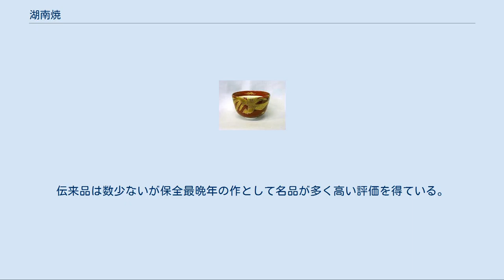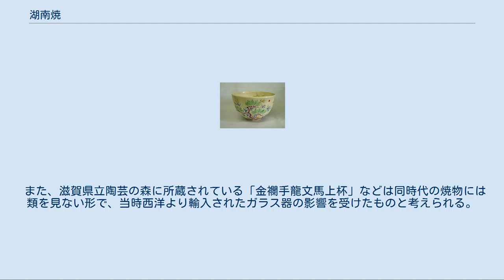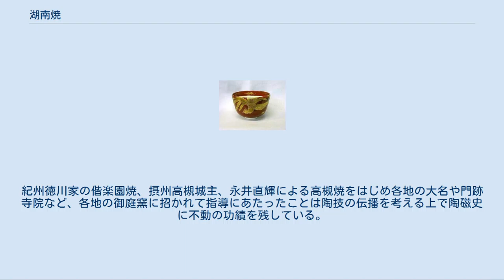湖南焼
保全作 松竹梅茶碗 高さ7.6、口径11.9 湖南窯 史跡：円満院 （大津市三井寺町） 三井寺門前より見た現在の様子 金襴手鳳凰文茶碗 湖南焼（こなんやき）は1851年（嘉永4年）-1854年（嘉永7年）の間に、滋賀県大津市長等山下、札之辻、または園城寺下鹿関町地域で作られた陶磁器である。
落款印には「永樂」、「河濱支流」、「三井御濱」の押捺を持ち、永樂保全が最後に築いた窯として近世陶磁史に名を残す。
 1851年（嘉永4年）に円満院門跡覚諄法親王の支援により、永樂保全が開窯する。
色々な階層の人々に接して「河濱焼」、「三井御濱焼」、「長等山焼」などを試みるが、1854年（嘉永7年）保全の死去により廃れる。
伝来品は数少ないが保全最晩年の作として名品が多く高い評価を得ている。
 又、窯跡は未だ不明のままである。
地域住宅の変貌および京都に通じる疏水路工事による地相変化の為、現在では窯跡の発見は不可能と云う説が有力である。
 伝来品は茶道具（茶道）、煎茶道具（煎茶道）、雑器など様々な物が現在伝世している。
又、短期間で住居を移転し、そのつど作風も変化している。
主な作風として祥瑞、古染付、赤絵、金襴手、鉄絵陶器が多い、ただ特筆すべきは金彩の作品が特に多い事である。
豊富に金を使う事によって何を意図したか不明であるが、近世最後の名工としての自負が感じられる。
 また、滋賀県立陶芸の森に所蔵されている「金襴手龍文馬上杯」などは同時代の焼物には類を見ない形で、当時西洋より輸入されたガラス器の影響を受けたものと考えられる。
 晩年、息子和全と不仲になり京都を離れ地方を流転するが、強い個性ゆえ他と交えることが出来なかったのであろう。
湖南焼の特徴と云えば保全の個性的な創造力と云っても過言ではない、それ故にこそ現在まで作品の力が衰えず魅力を保っている。
同時代の名工、青木木米、高橋道八に比べ不遇な晩年であったと語られるが、作品より奏でられる高い品格がその説を砕く。
晩年まで貫いた創作力の強さこそが真の保全の姿であったと考えられる。
紀州徳川家の偕楽園焼、摂州高槻城主、永井直輝による高槻焼をはじめ各地の大名や門跡寺院など、各地の御庭窯に招かれて指導にあたったことは陶技の伝播を考える上で陶磁史に不動の功績を残している。
 湖南焼ハ永楽保全江州石山ノ辺長等山ノ土ヲ取リ製スル所ト云ヒ或ハ同所ニ窯ヲ開キタリトモ云フ何ガ真ナルカ詳カナラズ其製スル所磁器染付多シ裏面ニ湖南ニ於テ永楽之造ト記セリ 附シテ云フ永楽ノ家ニ暫々書ヲ寄セテ問フモ更ニ得ル所ナシ （陶器類集1-3、高木如水著）著作権：文化庁長官裁定、裁定年月日：2006年1月23日